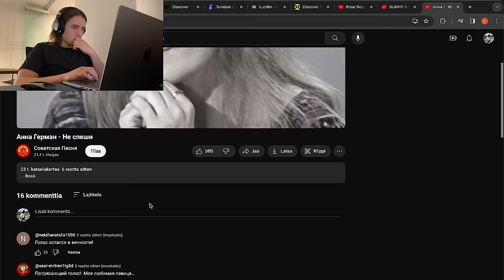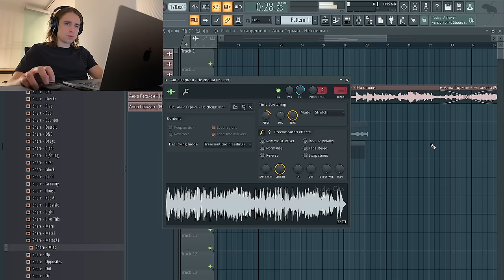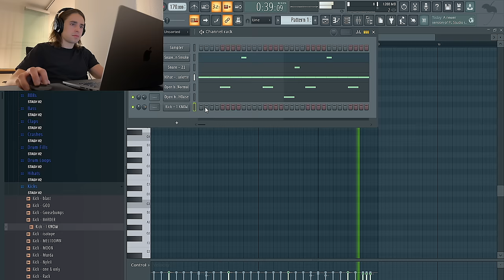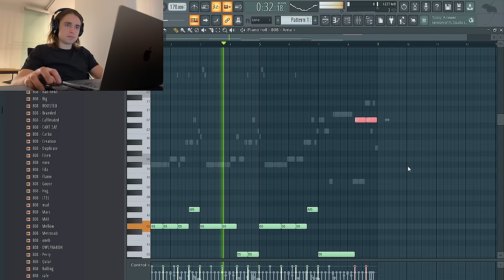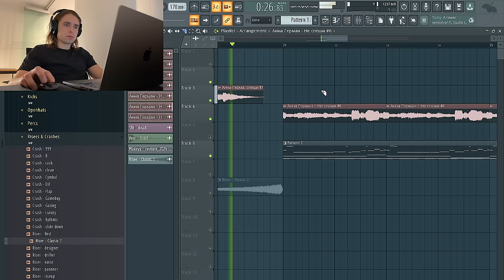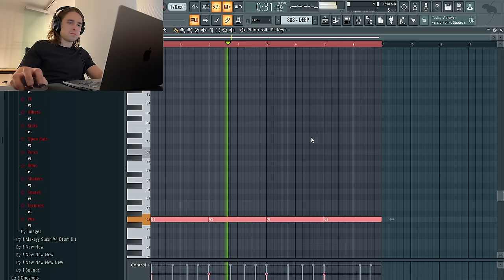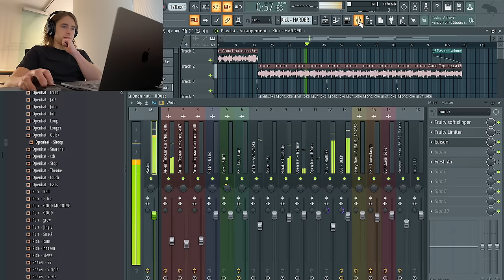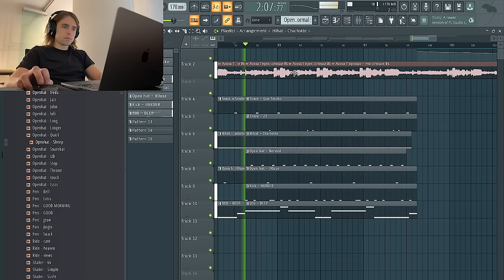Making a 21 Savage "redrum" Type Beat | FL Studio Cookup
This is me making a 21 Savage "redrum" type beat in FL Studio. This is how to make hard sample trap beats for artists like 21 Savage in FL Studio 21. I listened to the album "american dream" by 21 Savage this morning and just had to make something similar lol. I kept it nice and simple. The drums came from all three of my stash kits, which are perfect for these types of beats. They are linked below. Let me know your thoughts on this in the comments!

00:00 Flipping the sample
05:16 Adding the drums
13:26 Arrangement
19:21 Final listen & changes